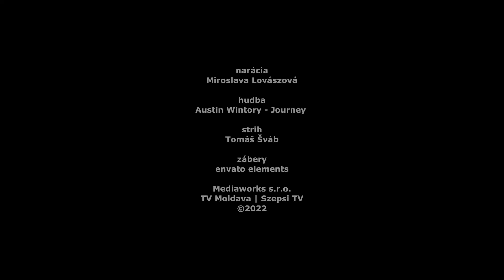Milan Rúfus, Miroslav Válek - výber básní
V týchto dňoch spomíname na tých, ktorí už nie sú medzi nami. Navštevujeme cintoríny a zapaľujeme sviečky na hroboch. Pre veriacich sú tieto dni aj časom modlitieb za duše zosnulých.
Slovami Milana Rúfusa a Miroslava Váleka spomíname na našich blízkych zosnulých.